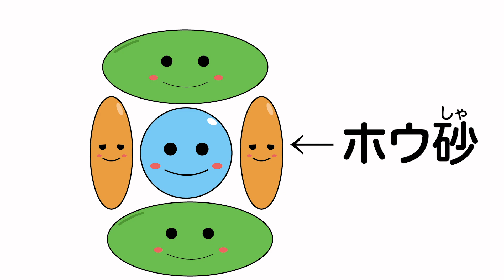【おもしろ実験】スライムのしくみを作って勉強しよう♪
身近にあるもので簡単おもしろ実験
今回は科学あそびの定番“スライム“を作りました！また“スライムがどうして出来るのか？“のしくみも教えちゃいます！！

【材料】
・PVA洗濯のり　50ml
・水　　　　　　50ml
・絵の具　　　　適量
・ホウ砂　　　　2g程度
・お湯　　　　　25ml
材料を揃えたら誰でも簡単に作れるので皆さんも是非作って遊んでみてください♪

チャプター:
0:00　オープニング
0:18　作り方
2:22　スライム完成
2:51　しくみを学ぼう
3:21　検証
4:16　エンディング